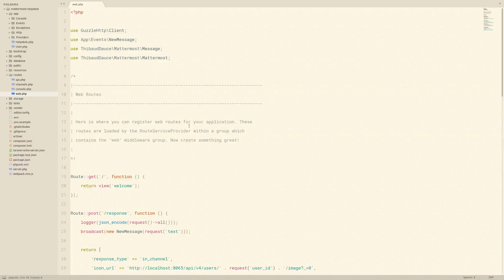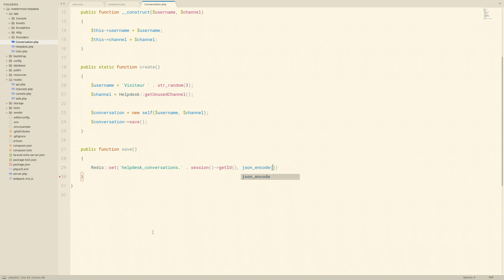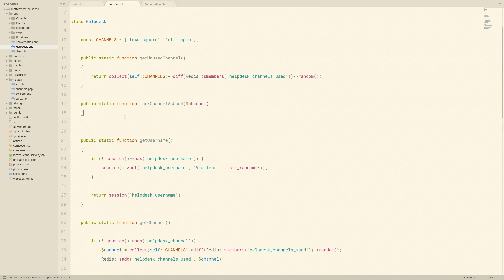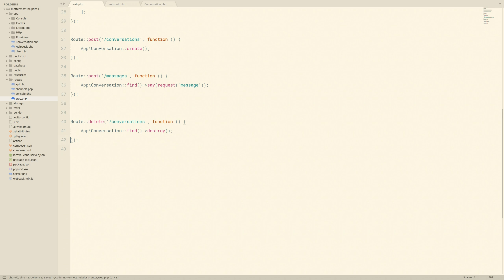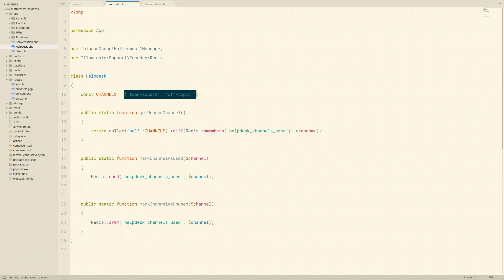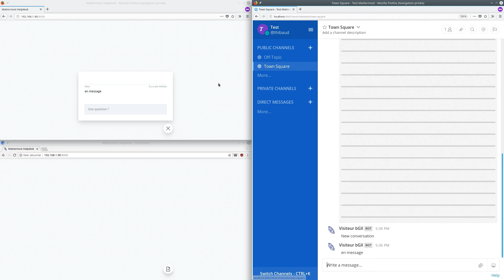Améliorer la séparation des concepts — Laravel en temps réel 08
Dans cette vidéos nous divisons à nouveau notre classe en deux afin de gagner en lisibilité.